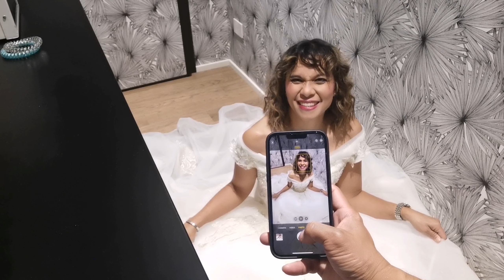TOTAL MAKE OVER FOR MY BESTFRIEND ON HER 44 BIRTHDAY|TWO GOWNS FOR PHOTOSHOOT|FLORENTINA BIRTHDAY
The only gift i could offer to my bestfriend on her 44th birthday is  total make over, make up, photo shoots using two gowns.